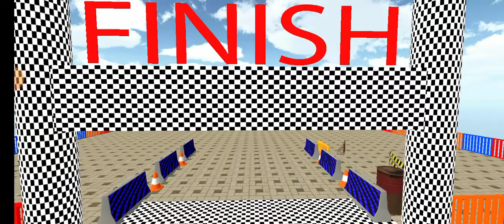Mega Ramp Car Games 2023 (New Update) 3D Stunts Master Race Driver - Android GamePlay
About This Game: What is New:
Car Games 2022 - Car Stunts 3D

Welcome to the Car Games 2022 - Car Stunts 3D game. You played many car games 3d, car driving games, and car stunt driving simulator 2022 but mega ramp car stunts are new real car games for girls and boys. A Car Games 2023 - Mega ramps stunt is a real modern driving game. The car stunt racing game has a fantastic racing environment.

Car Games 2022 - Mega Ramp is the best car driving game and extreme car stunt game for learning stunt race rules. Our offline car games provide real driving physics to help you learn how to drive an ultimate real car. You are in the best mega ramp car stunts 3d. Play extreme and ultimate car driving simulators to visit all river and industrial areas now.

Car Games 2022 - Car Stunts 3D is one of the most realistic driving kar games. In this feature-packed city car stunt driving, you will test your city driving skills in a driving school sim and driving school car stunt game. You are driving an extremely modern car in this car game. The mega ramp races for exploring cities and highways. Enjoy car games like nfs racing_games.